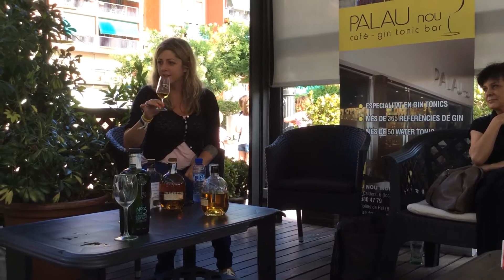Master Class del whisky The Glenrothers en PALAU nou GINTONIC BAR.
En Palau nou gin tonic bar efectuamos una Masterclass a cargo de Carolina Gómez y Pablo Möller de Maxxium españa presentando el prestigioso whisky The Glenrothers, con la asistencia de prestigiosos barmans como Nacho de BCN, Jordi y Marc de Bàsic (Molins de Rei), nuestros bartenders Cristian, Catalina y Montse. un pequeño grupo de 15 personas que lo pasamos genial!!!

En ella se trató del proceso de destilación y envejecimiento, así como de la nota de cata y su uso en cocteleria.